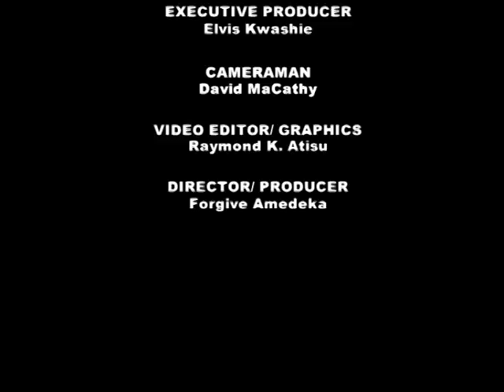WOES OF AN ATHLETE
Rock a Ghanaian body builder articulates a worrying phenomenon encountered by athletes in Ghana.